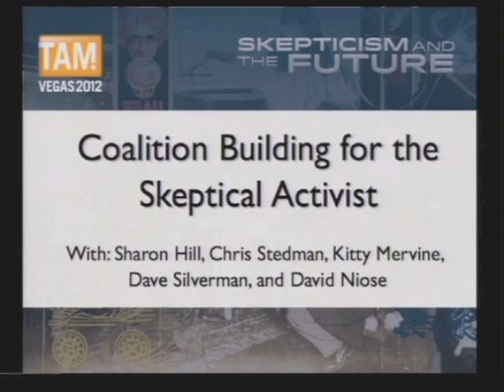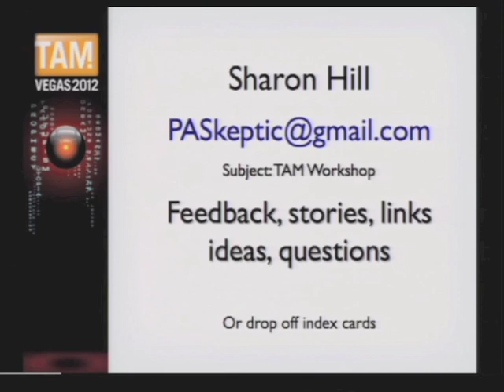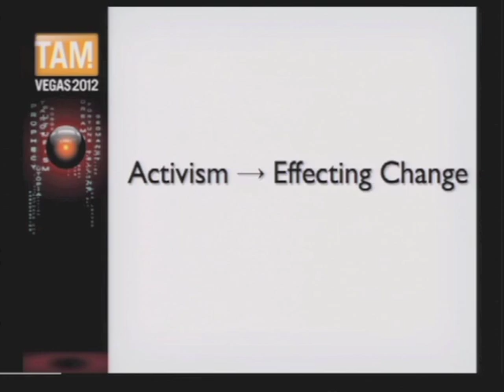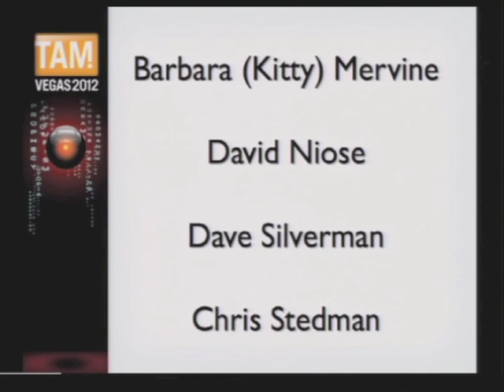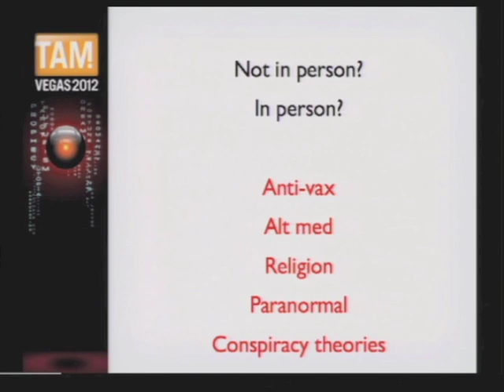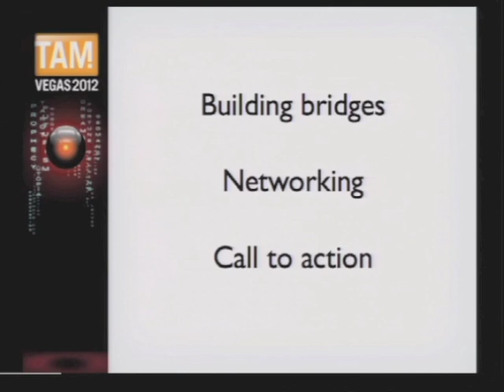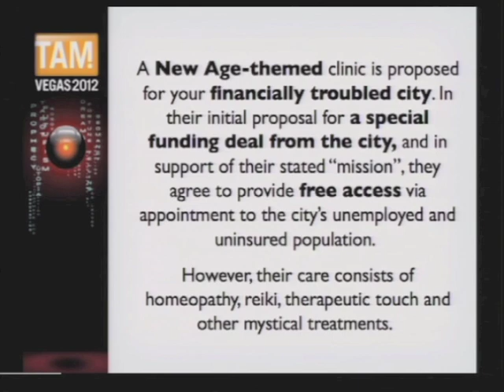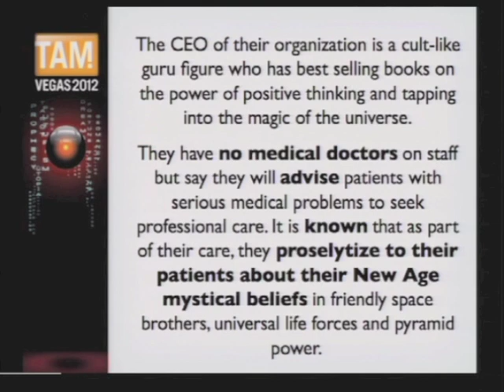"Coalition Building for the Skeptical Activist" - TAM 2012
Sharon Hill of DoubtfulNews.com moderates this workshop on overcoming differences in politics, social philosophies, and mission statements in order to work together toward a common skeptical cause. Featuring Chris Stedman of the Harvard Humanist Chaplaincy, Kitty Mervine of BadAlien.org, Dave Silverman of American Atheists, and David Niose of the American Humanist Association.